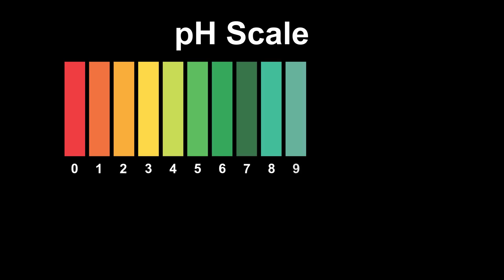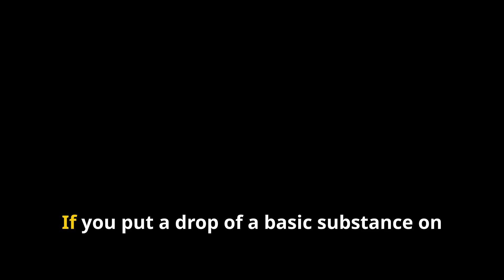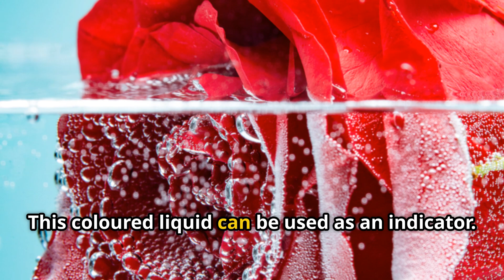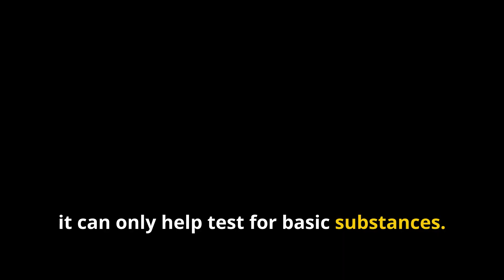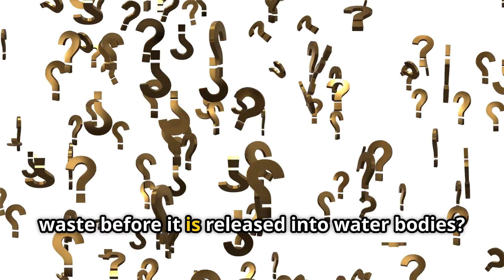Class 7 Science : Curiosity | Acids, Bases, Neutrals Explained (Ch 2 Part 1)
Welcome back, young scientists! 🧪🔬

Dive into an essential topic with our Class 7 Science video on Acids, Bases, and Neutral Substances (Chapter 2, Part 1)! This video is specifically designed for students using the new Class 7 Science textbook (like the Curiosity book or the new NCERT syllabus).

In this comprehensive Part 1, we'll clearly explain the fundamental concepts of this exciting chapter. Get ready to learn:
What are Acids? (and examples like lemon juice and vinegar)
What are Bases? (and examples like soap solution and baking soda)
What are Neutral Substances? (like water, sugar, and salt solutions)
What is an Indicator? – The special substances that reveal if something is acidic or basic.
Litmus Paper Explained: Discover what litmus is (from lichens!) and how to use blue and red litmus paper to test for acids and bases, and what happens with neutral substances.
DIY Indicators: Find out if you can make an indicator from red rose petals and how it changes color in acidic (red) and basic (green) solutions.
Turmeric as an Indicator: Learn how turmeric paper can be used as a test for bases (it turns red!) but not for acids or neutral substances.
Neutralization Reactions: Understand what happens when an acid and a base mix, forming salt and water, and releasing heat.
Real-World Applications: See how these concepts help us in daily life – from ant bites (baking soda neutralizes acid!) to treating acidic soil in farming and cleaning factory waste to protect our environment.

This video is perfect for Class 7 Science homework help, online classes, chapter explanations, quick revision, or anyone wanting to understand acids and bases basics.

acidic basic and neutral substances,
acidic basic and neutral substances class 7, class 7 science chapter 2 curiosity, curiosity class 7 chapter 2, class 7 science curiosity chapter 2, exploring substances acidic basic and neutral class 7
class 7 science curiosity chapter 2 question answer, curiosity class 7 chapter 2 question answer
exploring substances acidic basic and neutral, ncert class 7 science chapter 2 curiosity, science class 7 chapter 2 curiosity, science project for class 7, acid base and salts class 10, class 7 science chapter 2 exploring substances acidic basic and neutral animation, class 7 science chapter 2
grade 7 science, science videos, chapter 2 science class 7 curiosity, class 7 science chapter 2 new book 2025, curiosity science book class 7, new interesting things to learn, class 7 curiosity chapter 2 question answer, litmus paper test for acids and bases, acids bases and salts class 7, class 7 science chapter 2 exploring substances acidic basic and neutral explanation, tips for 7th grade,
7th basic science chapter 2, 7th class basic science chapter 2, acid base and salts class 7, science project class 7, science curiosity, standard 7 video,
(PART-1) Exploring Substances: Acidic, Basic and Neutral / Class-7 Science Chapter-1 NCERT Curiosity, Class 7 Science Exploring Substances Acidic Basic and Neutral | Class 7 science curiosity chapter 2, Class 7 Science : Curiosity | Acids, Bases, Neutrals Explained (Ch 2 Part 1), Class 7 Science Curiosity |Ch- 2 | Exploring Substances:Acidic, Basic & Neutral| PART -1|CBSE |KVS,
Class 7 Science : Curiosity | Acids, Bases, Neutrals (Ch 2 Part 2), Class 7 Science Chapter 2 | Exploring Substances : Acidic, Basic, and Neutral | CBSE NCERT New, Class 7 Science Curiosity |Chapter- 2 |Exploring Substances:Acidic, Basic & Neutral|LAST PART -3|KVS, Exploring Substances- Acidic, Basic, And Neutral | Chapter 2 One Shot | Class 7 Science Curiosity,